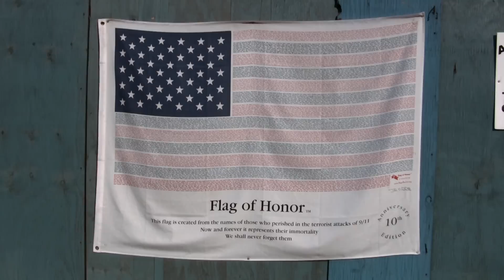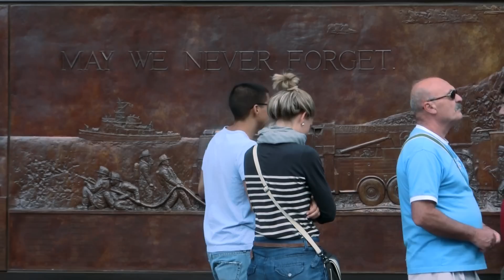Studio 360: 9/11 Memorial Tour With Architect Michael Arad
Studio 360 host Kurt Andersen and architect Michael Arad visit the new 9/11 Memorial in Lower Manhattan and talk about what inspired Arad's design.